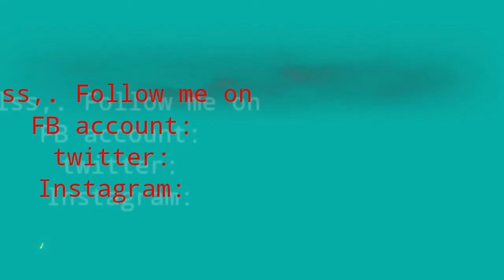how to repair and replace ball bearing of straight grinder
madaling paraan pagrepair at pagpapalit ng ball bearing sa straight grinder..